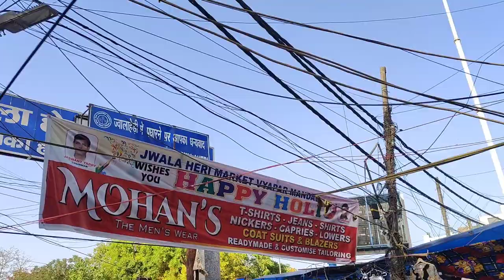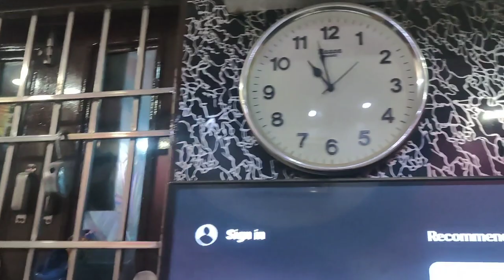Jwala hedi market || Golu ki nai cycle😊 || Paschim Vihar ki Jwala hedi market